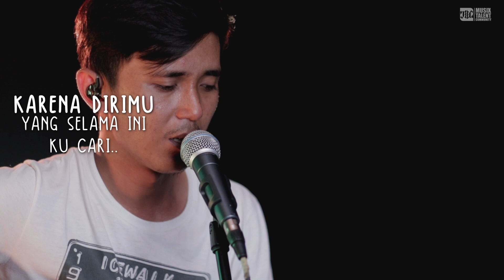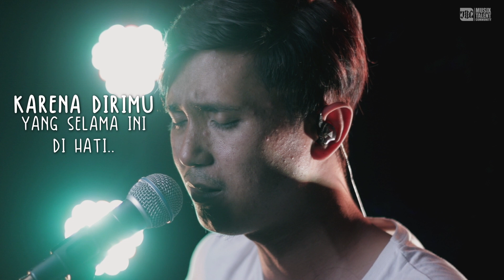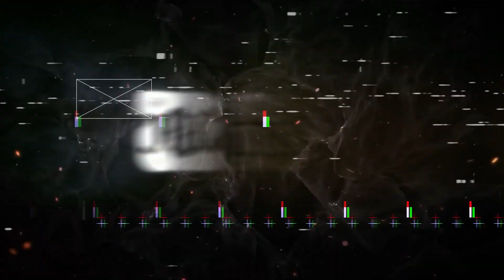Flanella - Bila Engkau (with Lyric) Cover By Iman II Live at Aj25_management Studio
Flanella - Bila Engkau Cover By Iman II Live at Aj25_management Studio

Artis         :  @flanellaofficial
Album      : C.A.Y.T
Dirilis       : 2004
Genre      : Pop, Rock, Indonesian Pop, Indonesian Rock

Productions :
Musix Talent Community  :  @musixtalentcommunity